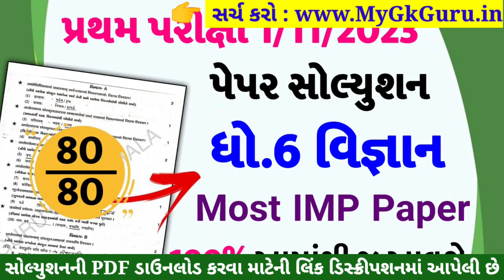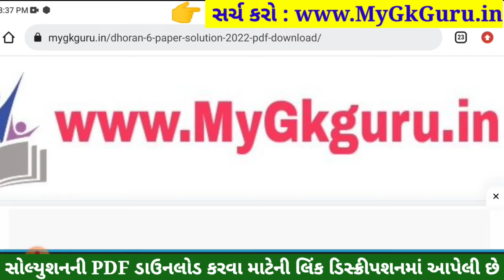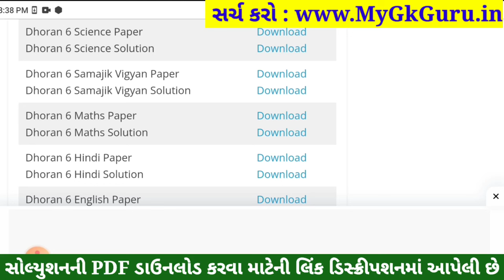💥 Std 6 Science Paper Solution 2023 80 Marks, Dhoran 6 Vigyan Paper Solution 2023 Std 6 Science